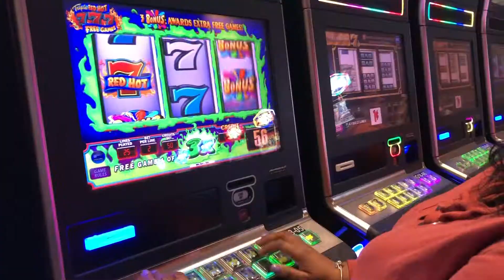End of the week vlog: Casino Night with bae !